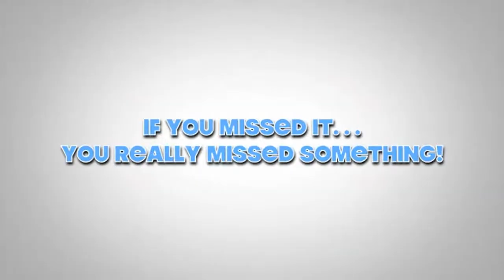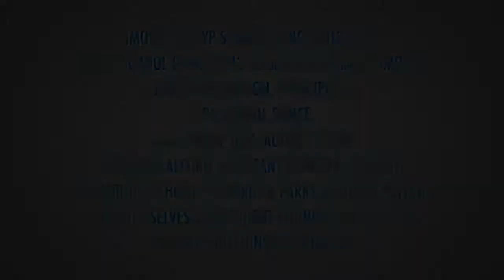MYP Fall Dance 2013